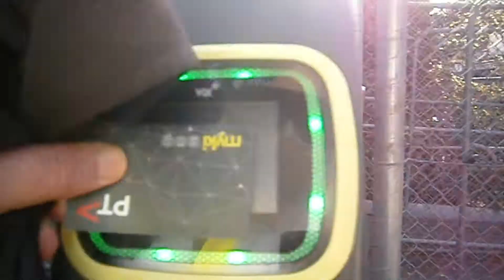Walking Melbourne Cricket Ground MCG: Richmond v Carlton Round 1, 2021 AFL | pre-game Highlights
MAR 2021 | Pre-game - Crowds return to live sport
The Tigers stretched their round one winning streak over the Blues to a remarkable eight matches in a 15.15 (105) to 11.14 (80) slog against the Blues.

Add AFL Snapchat - aflofficial

Richmond v Carlton (MCG) pre-game Highlights | Round 1, 2021 | AFL | Melbourne Cricket Ground (MCG) Crowds return to live sport

Melbourne is back - suddenly 4 big events (3 x international):
* long-awaited return of to Australian Rules Football crowds
-- Richmond Vs Carlton - round 1, season 2021
-- no football played in Melbourne after round 1, 2020. Seeing the Grand FInal hosted by Brisbane last year was difficult for any sports-mad Melbourne-native.
* Melbourne Fashion Festival
-- Fashion Weekend featuring Simply Social™ ‘Social Media for Fashion’ session
* Melbourne Food & Wine Festival
-- featuring the world's longest lunch in Treasury Gardens
-- featuring opening night Gala at Palais Theatre, St Kilda

Wise Words Media, Callumny FIlms and thiswalkinglife out the last 3 days filming each of these. Last night's filming of footy crowds at MCG was sadly the last of our video content using trusty digital Olympus VG 160.

We're upgrading (begrudgingly) Sony ZV-1 'cos after 150 videos since 1 Oct 2020, 'cos our stats tell us to.

Thanks - the bloke who walks

teaser trailers
* micro trailer #9 (60fps)(HD) | 1.17 secs

* micro trailer #8 (60fps)(HD) | 1.02 secs

* micro trailer #5 (60fps)(HD) | 0.46 secs

narrated | ambient | livestream
kids friendly | topical | contemporary | ambient
public transport | nil cars used

Content Producer | Film Producer | Screenwriter | Content Creator | B2B Broker, B2C Intermediary

20210318 CC WalkLife mcg aflR1 v3